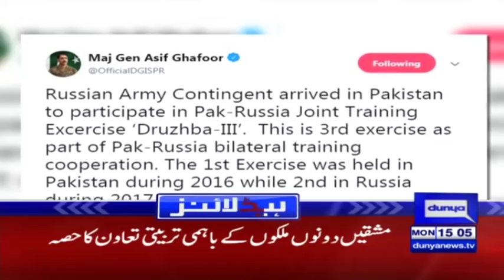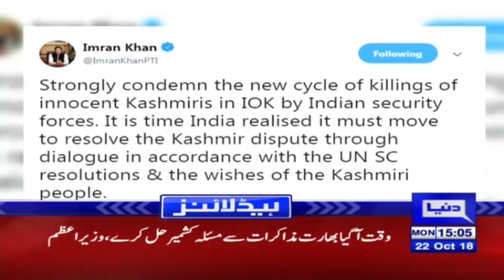Fayaz Ul Hassan Bashing On Asif Ali Zardari | Headlines 3 PM | 22 October 2018 | Dunya News